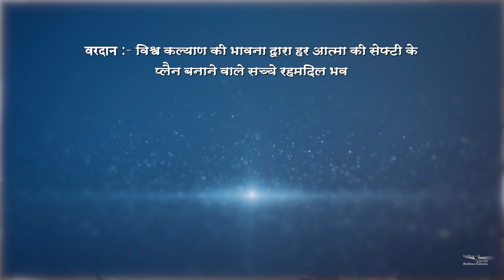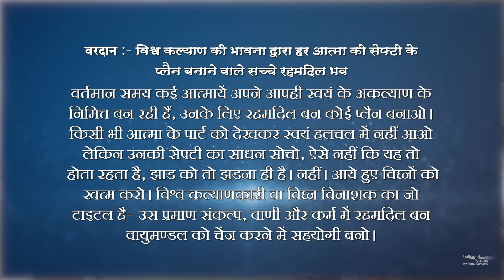Divya Vardan | 26 | B.K. Raju Bhai | Vardan Series | Hindi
and more.